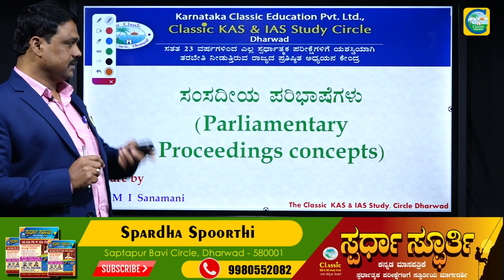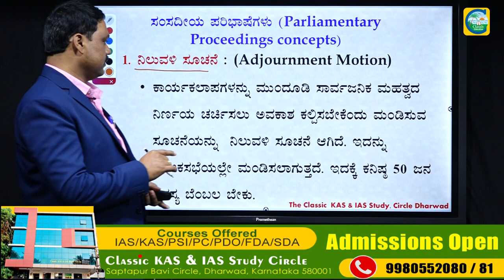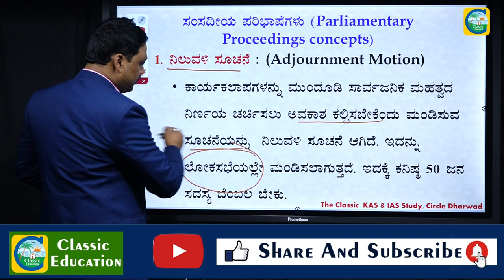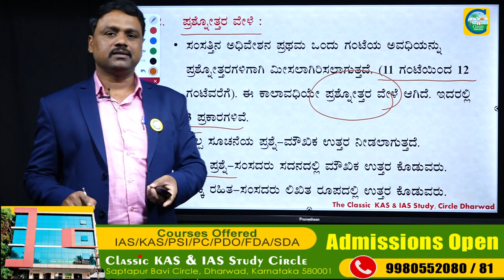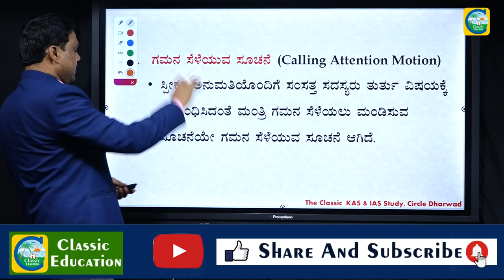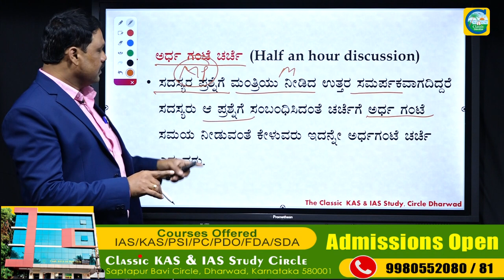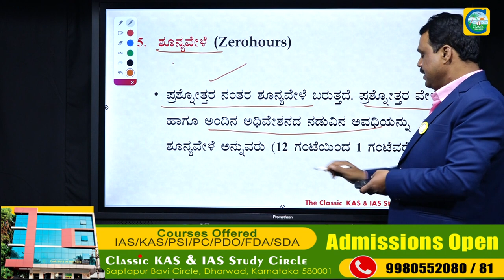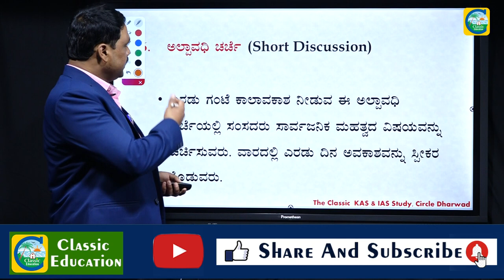ಸ್ಪರ್ಧಾತ್ಮಕ ಪರೀಕ್ಷೆಗಳಲ್ಲಿ ಸಂಸದೀಯ ಪರಿಭಾಷೆಗಳ ಮಹತ್ವ||ಭಾರತದ ಸಂವಿಧಾನ||Classic Education